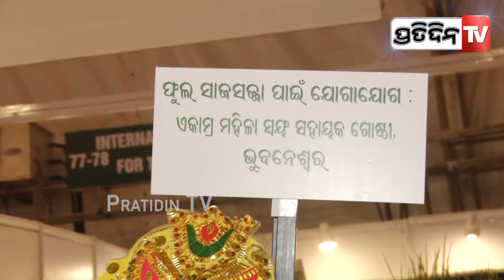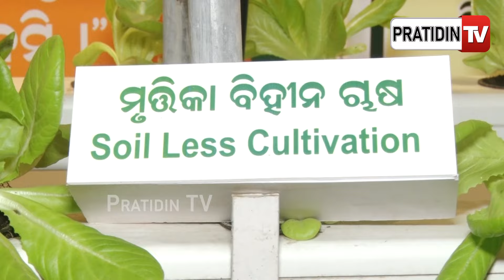ଛାତ ଉପରେ ଛତୁ, ଛାତ ଉପରେ ପରିବା ଚାଷ କରୁଛି। Kitchen Garden, krushi Odisha.